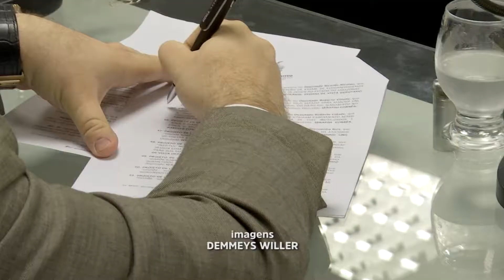REUNIAO CCJR PRISICLA NR